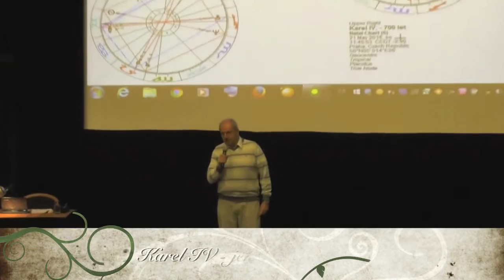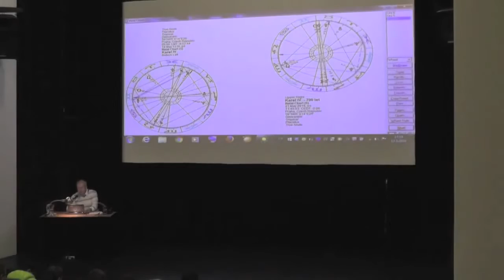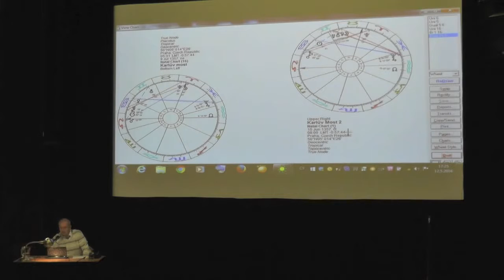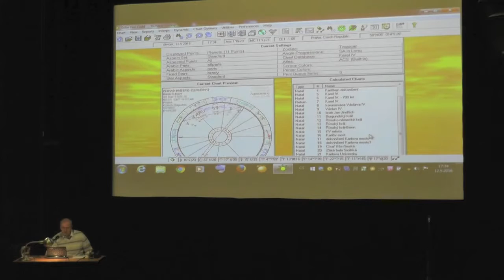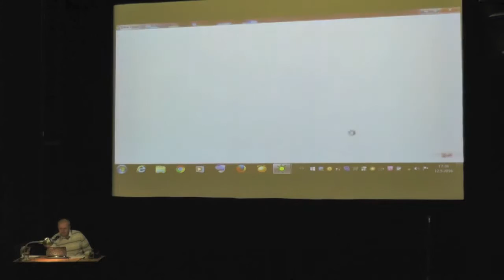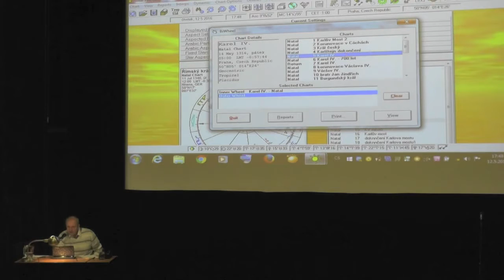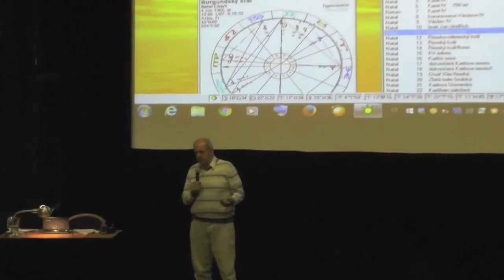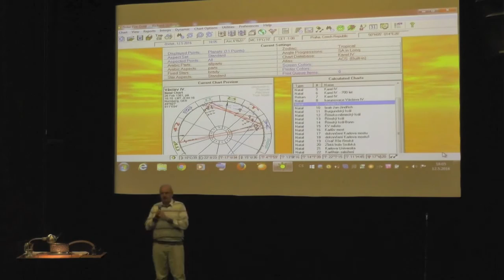Ing. Richard Stříbrný - Karel IV, část 2.